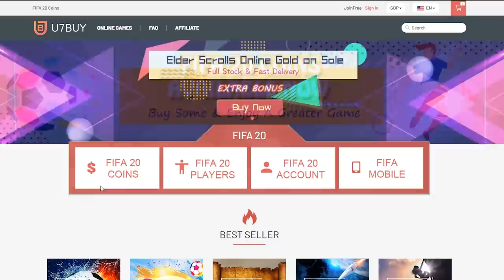FANTASTIC REWARDS! ELITE 1 SQUAD BATTLES REWARDS! FIFA20 ULTIMATE TEAM